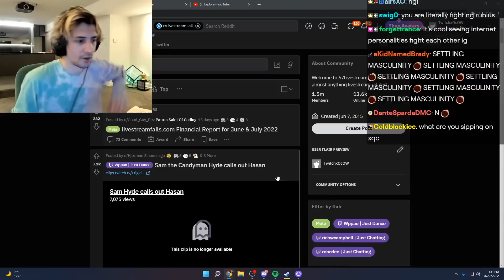xQc reacts to Sam the Candyman Hyde Calls Out Hasan